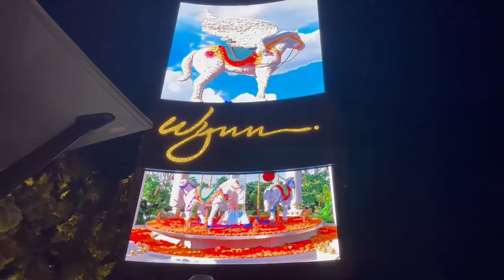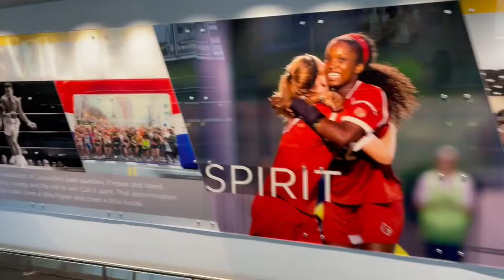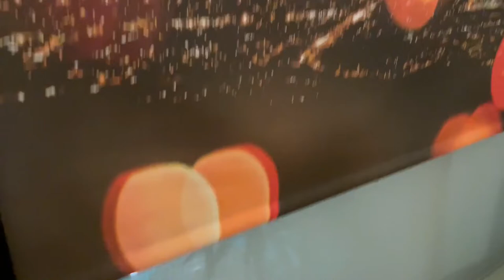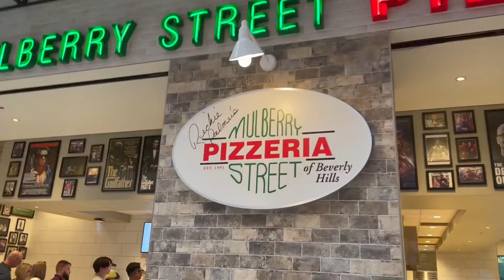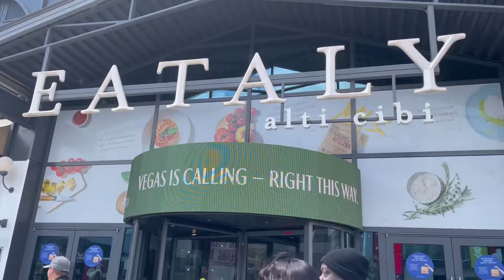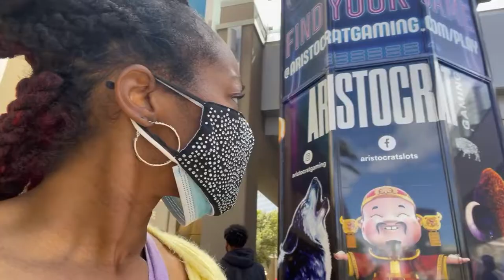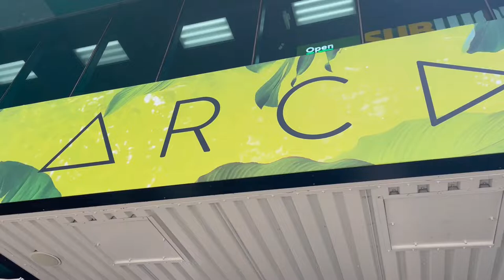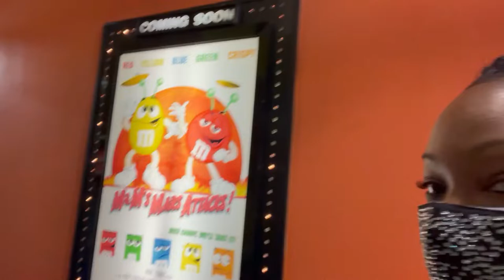Viva Las Vegas Bday Vlog- Joy with Jordan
Oooohwhee!!! Talk about "just take the trip sis!" And that I did! I did just that! This was my first time in Vegas! I mapped out all the spots I wanted to hit up looong before my 3-day travels; from eating, to shopping and sight-seeing.
Yes, I did have to attend one of those time-share presentations, but the money I saved for simply showing up was well-worth it and I'd do that again. Just don't fold! Tell 'em you Ian got it, and enjoy the rest of your vacay! Check me out, as I celebrate my Birthday in a grand way- wheels up and wind in my hair (well my twists!)

Looking to book a trip to Vegas? Pandemic or nah, see all you need to see before going, RIGHT HERE! Share with friends and family too! xoxo